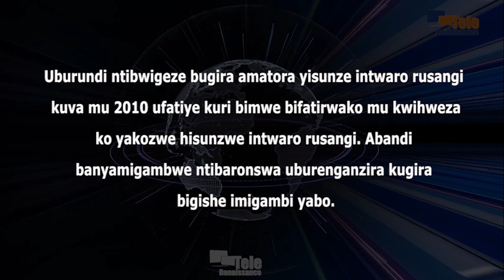Haraheze imyaka irenga 10 amatora mu Burundi atisunga intwaro rusangi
Uburundi ntibwigeze bugira amatora yisunze intwaro rusangi bita démocratie kuva mu mwaka w’2010 ufatiye kuri bimwe bifatirwako mu kwihweza ko yakozwe hisunzwe intwaro rusangi. Bishikirizwa na Denis Banshimiyubusa, yanonosoye ivyigwa vya politike, akigisha no muri kaminuza. Hari mu kiganiro co guhanahana ivyiyumviro cabaye ku wa gatanu uheze. Kimwe mu birabirwako, ni uko usanga abandi banyamigambwe badashika ku rubuga kimwe n’umugambwe uri ku butegetsi. Ivyo bigatuma iyindi migambwe idashika ku banyagihugu kugira yigishe imigambi n’imigabo bafitiye igihugu.